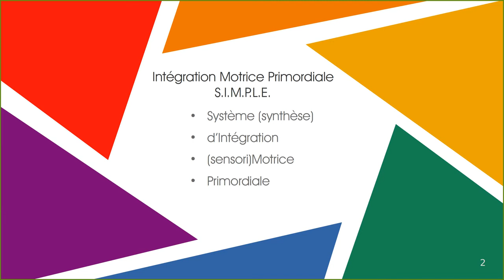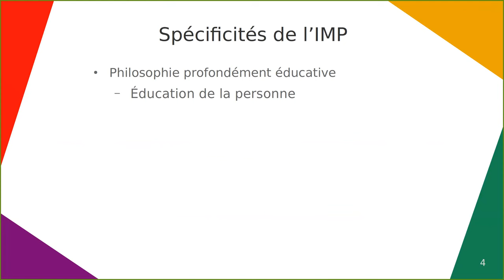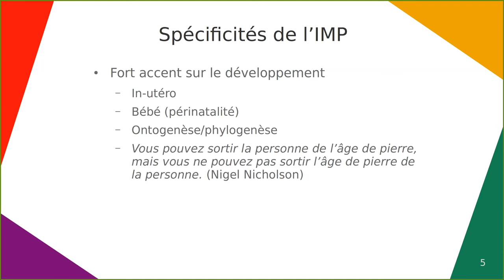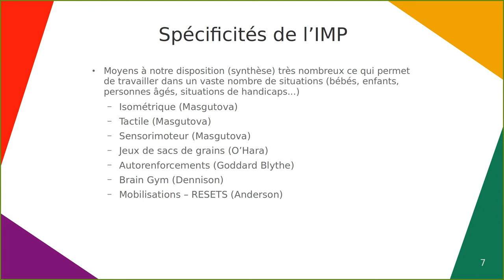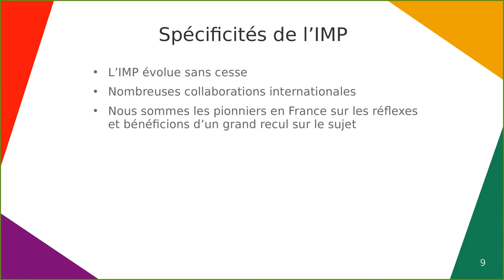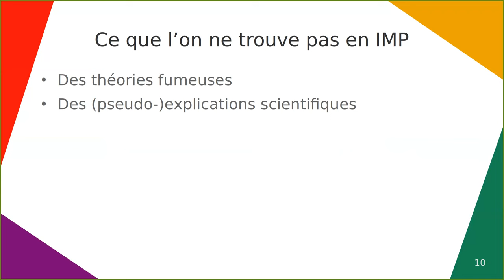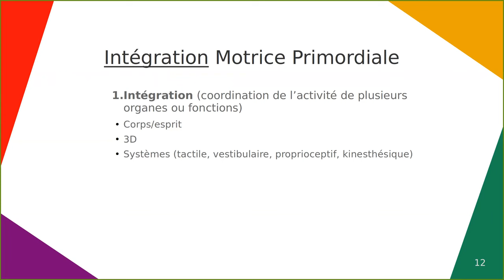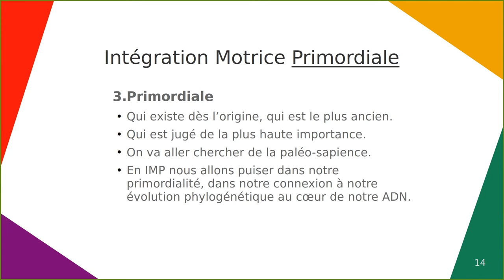Spécifités de l'IMP (et différences avec les autres approches en réflexes)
A l'issue de la diffusion de cette première, Paul Landon sera disponible en direct pour répondre à vos questions !

Quelles sont les valeurs et spécificités de l'IMP et les différences avec les autres approches en réflexes ?

Cette question récurrente, Paul Landon, concepteur de l'Intégration Motrice Primordiale y répond dans cette conférence.

Eclairage sur une approche S.I.M.P.L.E.

Pionniers en France sur les réflexes, nous bénéficions d'un grand recul sur le sujet.

L'Intégration Motrice Primordiale a une philosophie profondément ludique et éducative dans laquelle nous considérons les réflexes comme des jalons.

En IMP on ne résout pas un problème, on accompagne à atteindre des objectifs.

Comment notre mode de vie impacte nos réflexes ? Avec IMP l'accent est mis sur le développement de l'espèce humaine et de l'individu comme sur la périnatalité.

L'Intégration Motrice Primordiale, apporter des outils grâce à de nombreuses sources d'inspiration.

Pour plus d'informations contactez directement le CFPA c’est juste ici👇🏻

Et, si vous souhaitez en savoir plus sur l’IMP c’est par là👇🏻

Notre maison d'édition et nos Ressources Primordiales sont à retrouver sur le site👇🏻

🤸🏻 Bonne pratique à tous ! 🤸🏻